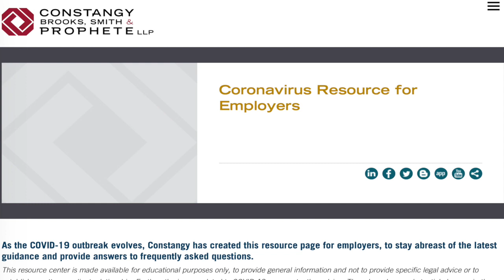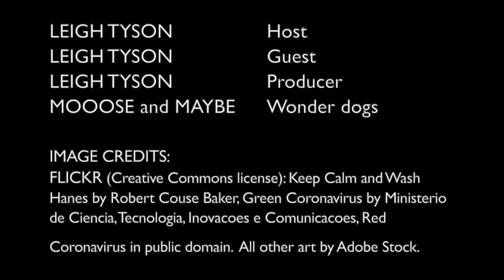Coronavirus and the workplace (Housebound edition)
Host Leigh Tyson interviews . . . Leigh Tyson, as she shelters in place. This special edition of Close-Up on Workplace Law covers wage and hour concerns related to teleworking, how employers can protect their confidential and proprietary information while employees are at home, the Families First Coronavirus Protection Act, data security, and how employers can boost morale in these difficult times. (Featuring two special guests.)